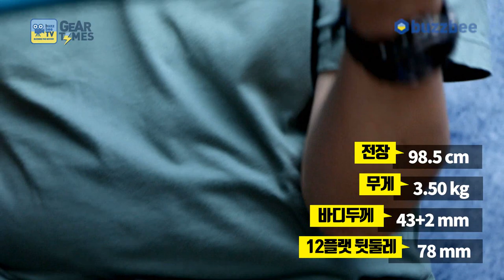[GearTimes 2879회] 내쉬 Nash 일렉기타 S-57 Heavy Aged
내쉬 Nash 일렉기타 S 57 Heavy Aged

2:00 스펙 (Spec)
4:05 사운드 테스트 (sound test)
8:53 시연 (demo)